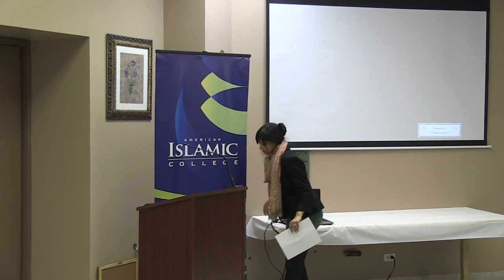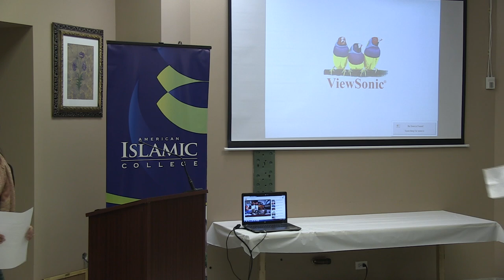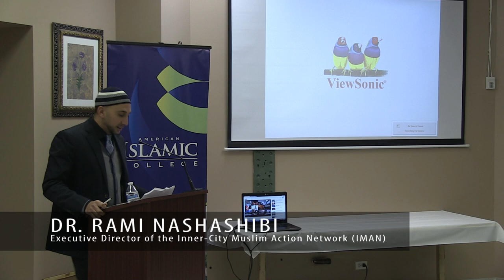The Sociology of Seerah: Reclaiming Prophetic Tradition For Our Time & Place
Dr. Rami Nashashibi Lecture 11/25/14

American Islamic College (AIC) welcomed Dr. Rami Nashashibi, Executive Director of IMAN (Inner-city Muslim Action Network), on Tues. Nov. 25th at the AIC Academic Lecture forum. The title of Dr. Nashashibi’s talk was, “The Sociology of the Sirah: Reclaiming Prophetic Tradition for Our Time & Place.” Dr. Nashashibi discussed making relevant, the Sirah and Sunnah of the Prophet (pbuh) for our contemporary society that is helpful, beneficial, and compassionate for all who encounter its teachings and guidance. From ISIS, to Ferguson, and all the injustices in between, Dr. Nashashibi urges us to revisit the Sirah of the Prophet (pbuh) and reflect on whether our actions are done in light of the Sirah sincerity, care, and service to others. IMAN’s work has reflected this. It was a moving and thought-provoking presentation with over 100 attendees, a delectable dinner, and engaging conversation.